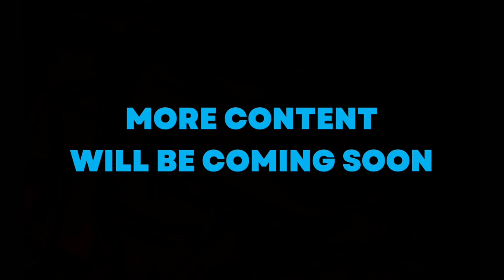Halloween: Lives - Main Titles Concept | Corey Cunningham Cut | Kean-Games Concept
! IF YOU WANT TO USE THIS RECREATION OR ANY OF MY RECREATIONS, REIMAGININGS OR CONCEPTS, PLEASE ASK ME FIRST! BECAUSE THERE'S BEEN A LOT OF PEOPLE WHO HAS "STOLEN" MY MUSIC.
SO IF YOU WANNA USE ANY OF MY SONGS PLEASE REMEMBER TO GIVE ME CREDIT ALSO PLS USE THE HASHTAG "keangames" SO I CAN SEE IT !

Hey Guys.
Here is a Theme Concept of the Main Titles of fellow halloween youtuber @WolfmansGotNards' Halloween Ends (Corey Cunningham Cut)
Titled "HALLOWEEN LIVES"
There's really not much to say than, enjoy.